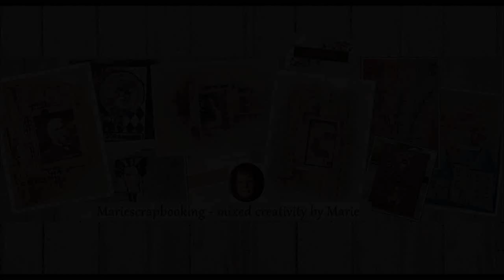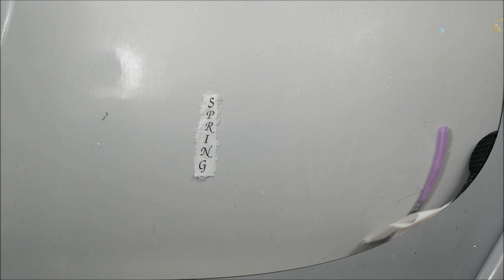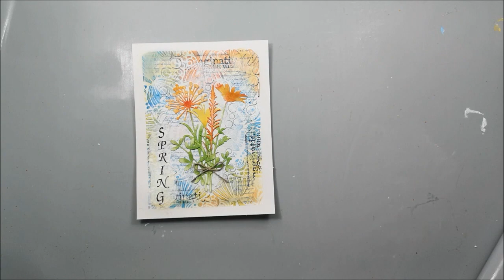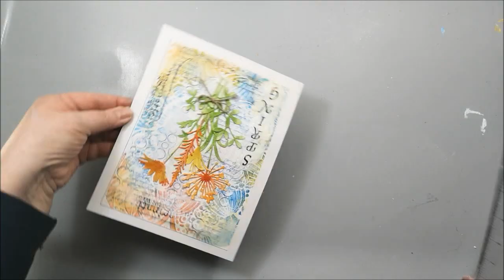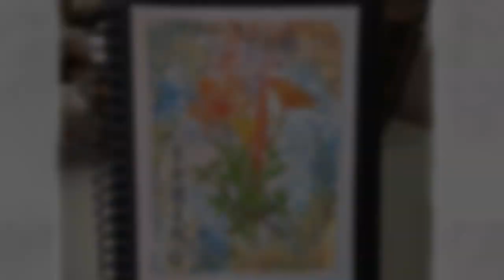Spring - Art Journal - Mission Inspiration March 2020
An Art journal challenge in the group Mission Inspiration on Facebook. Every month we get new, fun and challenging mission to help us think out of the box. It's more important than ever to be creative to help us to stayhomeandcreateart and to cope with the corona